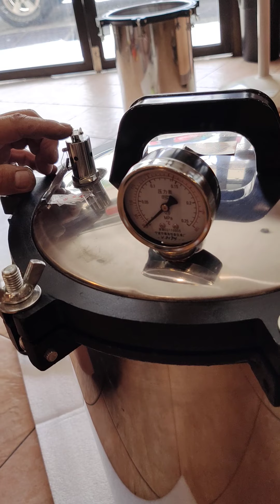Retort manual operation tuitorial